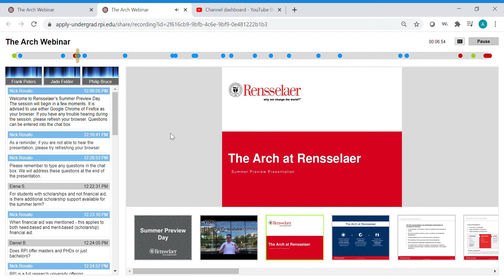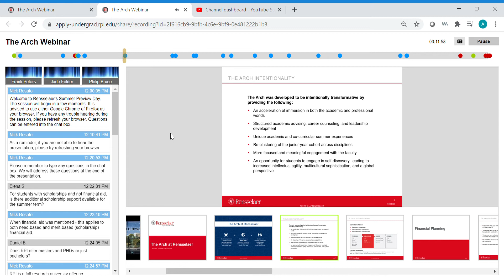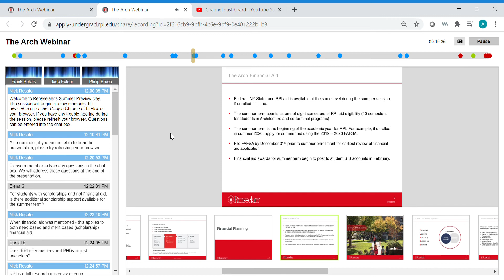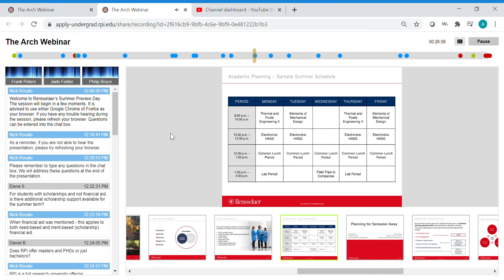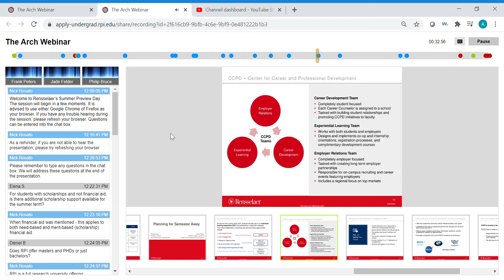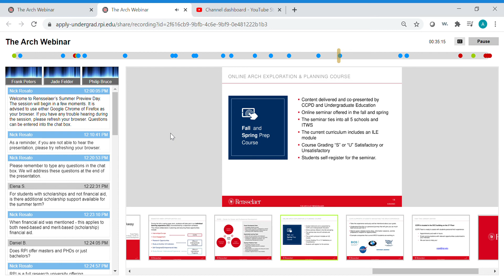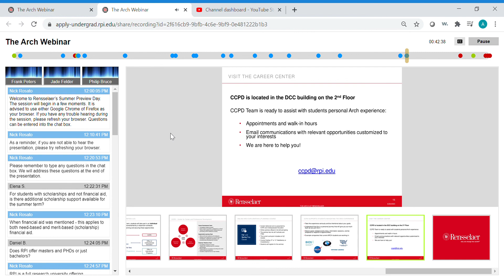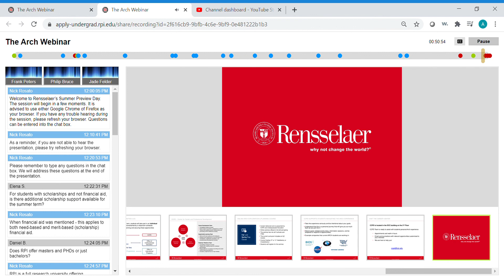Summer Preview Day: The Arch Webinar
This Arch Webinar was recorded on June 27, 2020 as part of our Virtual Summer Preview Day. Jade Felder, Director of The Arch and Student Transitions, and Philip Bruce, Director of the Center for Career and Professional Development, and a student speaker outline The Arch at Rensselaer. The Arch is a unique approach to education that provides flexibility in the semester schedule, allowing students to pursue professional and personal development opportunities that prepare them to meet the multifaceted challenges of the 21st century.